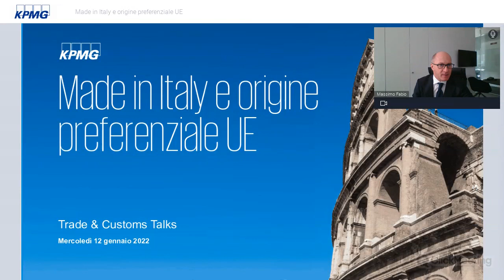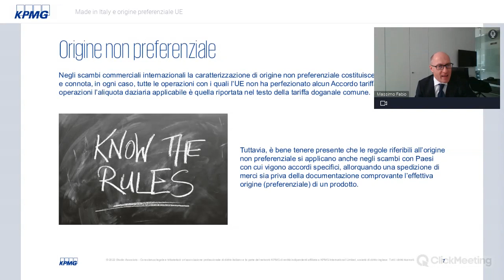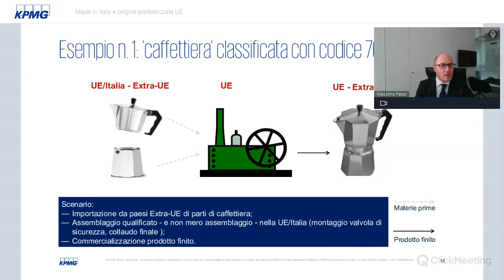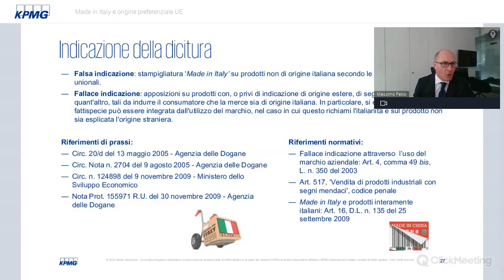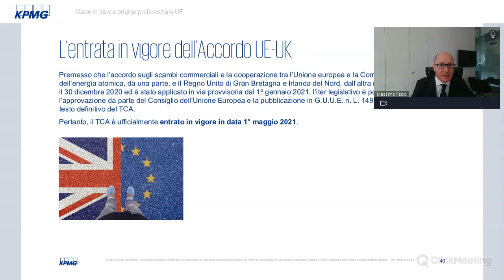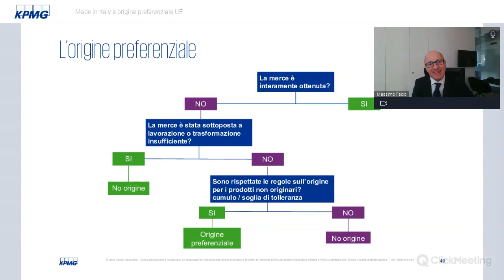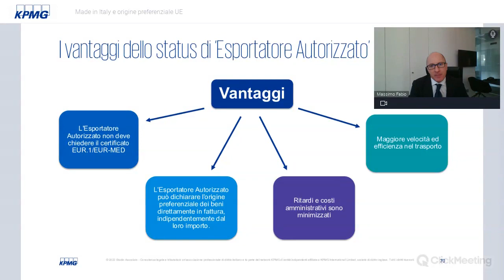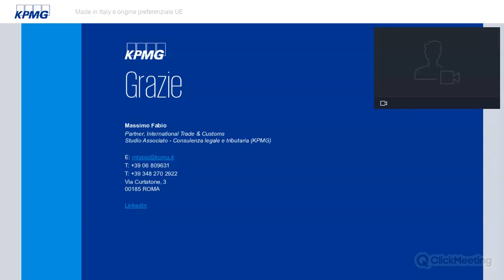Trade & Customs Talks 3 - Made in Italy e origine preferenziale UE